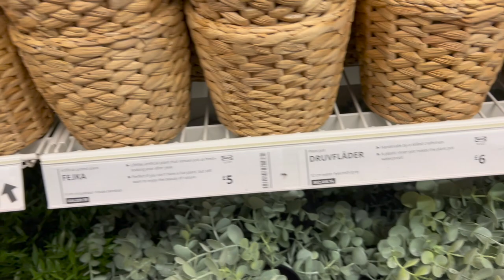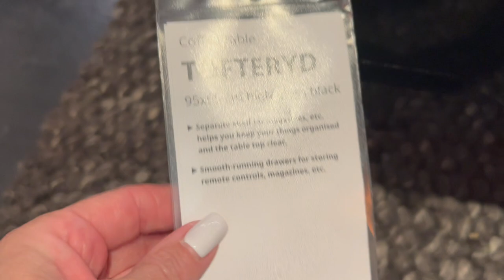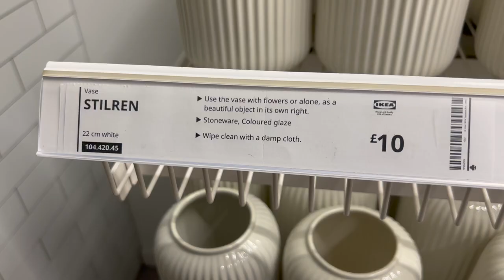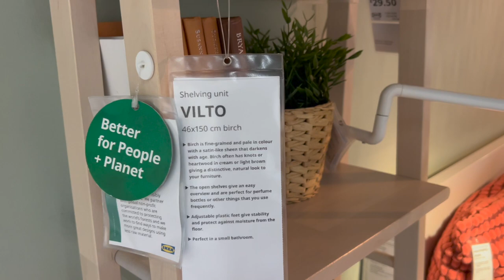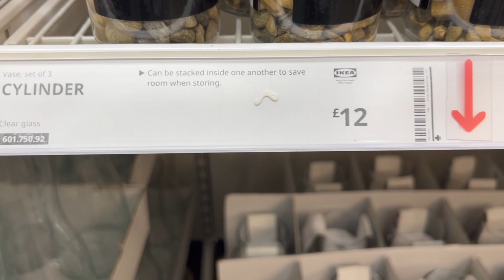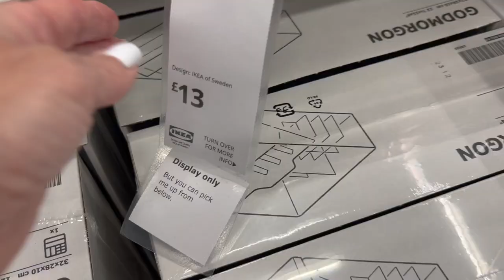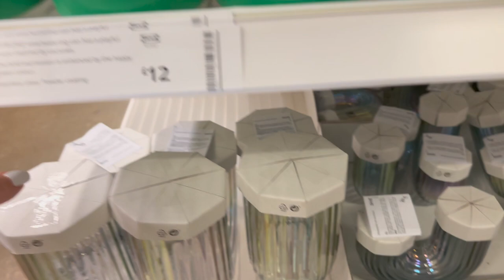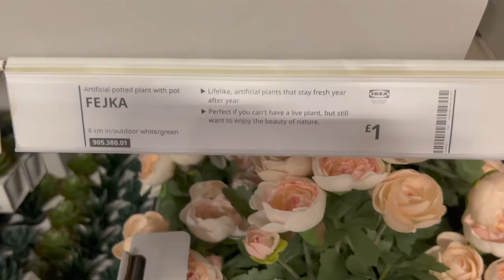WHAT’S NEW IN IKEA - SUMMER 2023 / COME SHOP / ELEGEAR SUMMER MUST HAVE BEDDING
Hi Guys, how are you all? Today I am taking you to have a good look round Ikea - they have some great bargains in store. Also I am sharing some fantastic cooling bedding with you.
Take care,
Love Emma xx 💕

Grey Striped Blanket
**10% code:C6EPCUKP**

**10% code:DVOCA8NQ**

Plain Grey Blanket
**10% code:  58FPCU7V**

Thank you for supporting my channel xx 💕